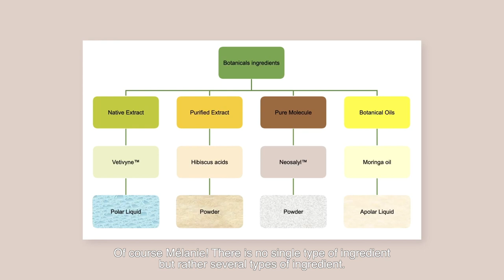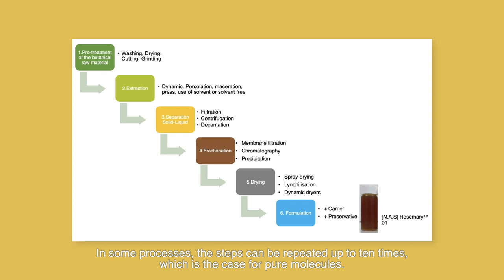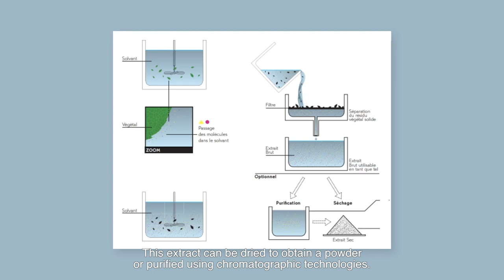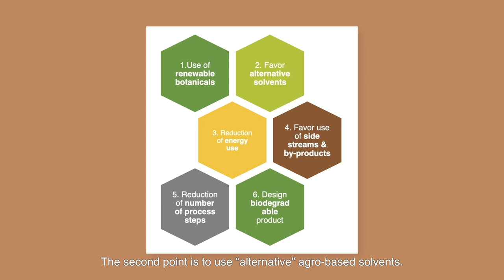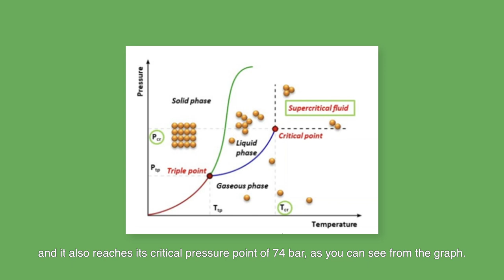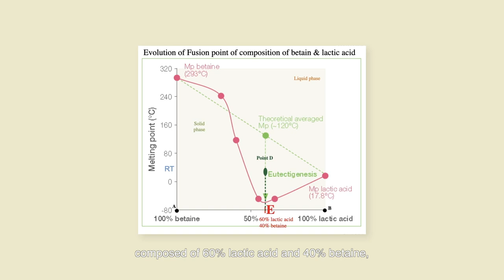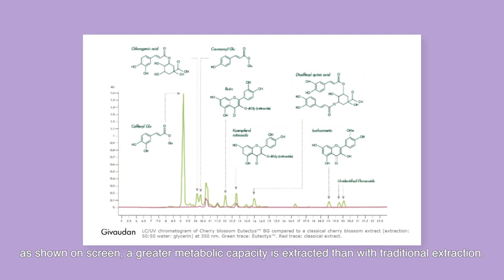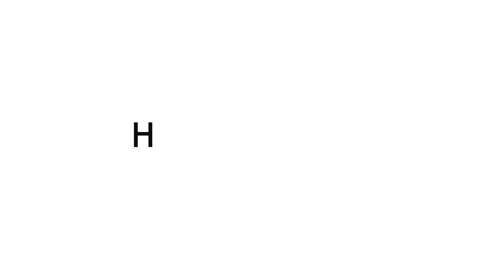Givaudan Active Beauty Green Momentum – Eco-extraction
Obtaining a botanical ingredient is a complex process involving multiple steps. Let’s discover what our experts have to share with us on that specific topic!